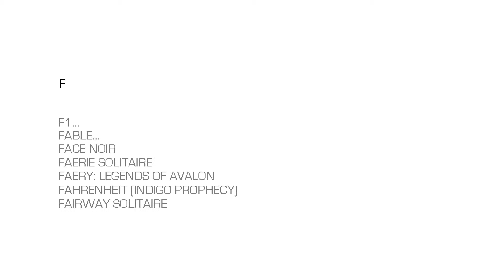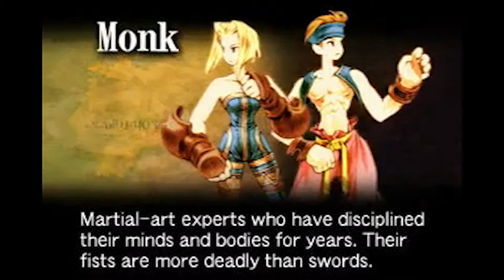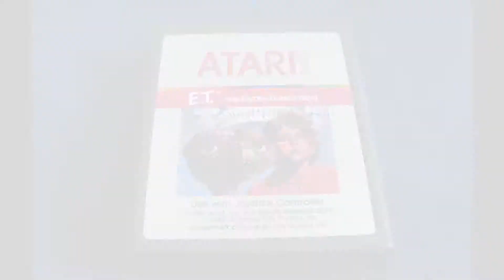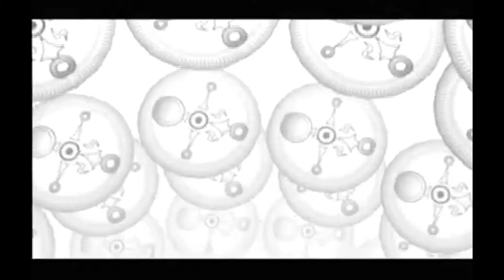6 Degrees of Gaming Ep. 4 - Final Fantasy Tactics to Hotline Miami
I take two games at random from my collection and have to transform one into the other in exactly 6 steps.